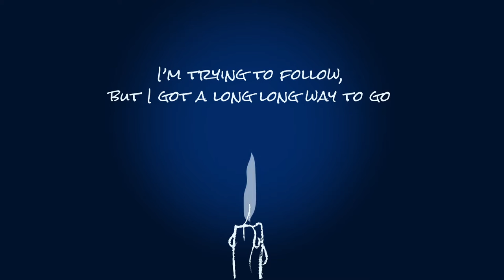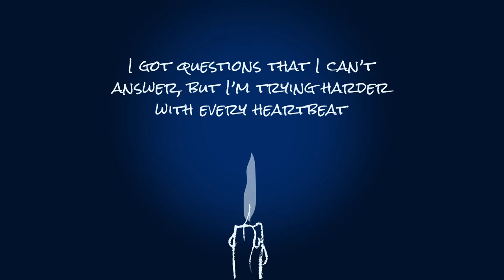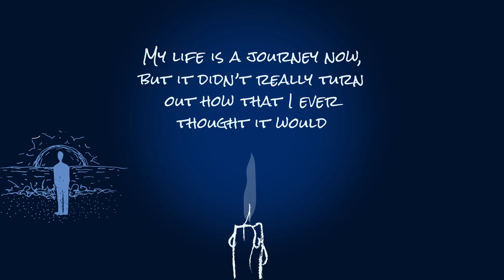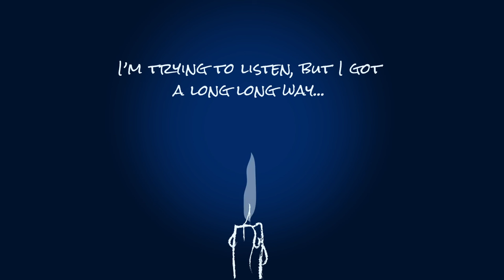Brendan Abernathy -- Adelaide [Official Lyric Video]